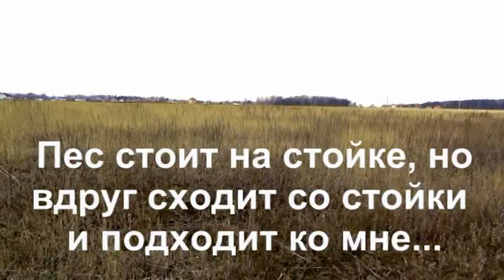Анонс ли???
Неожиданно пес сходит со стойки и подходит ко мне. Что это?